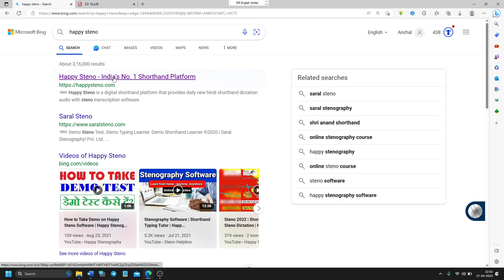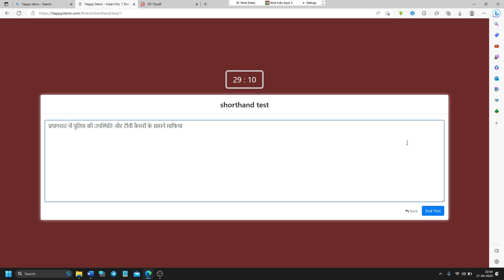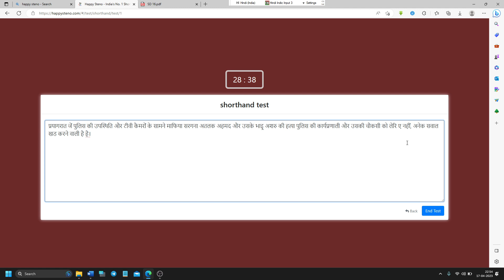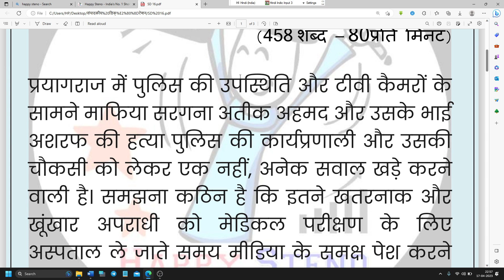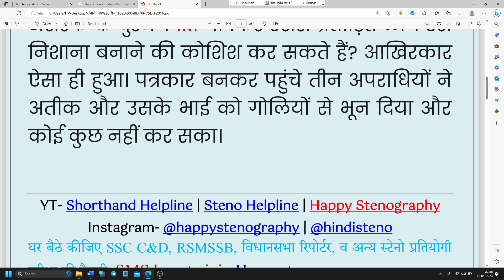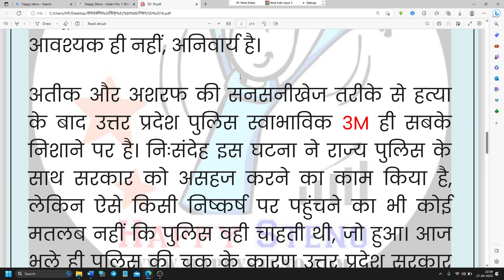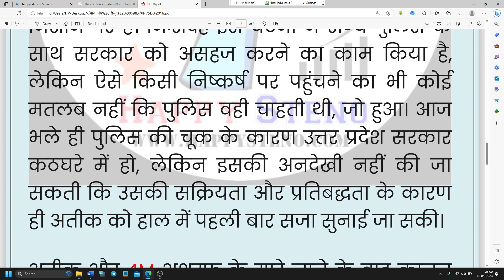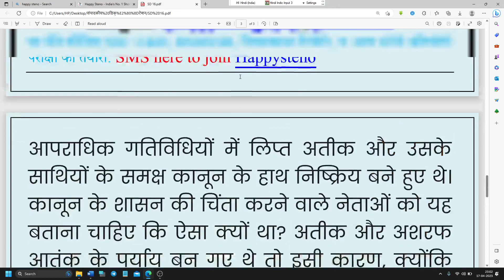#16 Editorial Dictation - Shorthand Dictation by Anchal Dubey - Write & Translate on Steno Software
हैप्पी स्टेनोग्राफी एक स्टेनो सॉफ्टवेयर है जिस पर टेस्‍ट देकर आप तत्‍काल अपना रिजल्ट देख सकते हैं। यदि आप हैप्पी स्टेनोग्राफी की मेंबरशिप लेना चाहते हैं तो नीचे दी गई लिंक पर क्लिक करें।

इस वीडियो में दी गई डिक्टेशन हैप्पी स्टेनोग्राफी सॉफ्टवेयर पर उपलब्ध है। डिक्टेशन का टेस्ट देने के लिए नीचे दी गई लिंक पर क्लिक करें। लॉग-इन करके टेस्ट दें और अपना परिणाम देखें।

steno dictation
steno dictation 80 wpm
steno dictation application
steno audio dictation
shorthand dictation at 80 wpm
bihar civil court steno dictation
bihar civil court hindi steno dictation
barc steno dictation
steno dictation court matter
steno court dictation 80 wpm hindi
steno dictation free
stenographer dictation hindi
80 ki speed me steno dictation
steno dictation legal matters
steno legal dictation 80 wpm
steno legal dictation 80 wpm hindi
steno dictation practice hindi
steno dictation passage
stenographer dictation practice
rrb steno dictation 80 wpm
steno dictation speed
steno dictation ssc
steno 80 speed dictation hindi
steno dictation today
stenographer dictation test
steno typing dictation
steno tips dictation
steno typist dictation
shorthand dictation test
shorthand dictation today
today steno dictation
ssc steno skill test dictation
esic steno skill test dictation
uppcl steno dictation
uppcl steno dictation 60 wpm
100 wpm steno dictation
80 wpm steno dictation
100 wpm hindi steno dictation
90 wpm steno dictation
stenographer dictation 80 wpm
steno dictation 80 words per minute
steno dictation 80
steno dictation 80 wpm legal
steno dictation 80 wpm high court
80 words per minute hindi steno dictation
stenographer dictation 90 wpm
shorthand dictation 90 words per minute
shorthand dictation 90 wpm in hindi 10 minutes
90 speed steno dictation